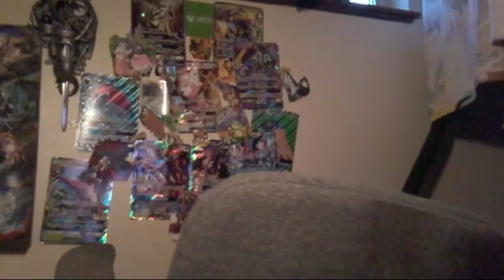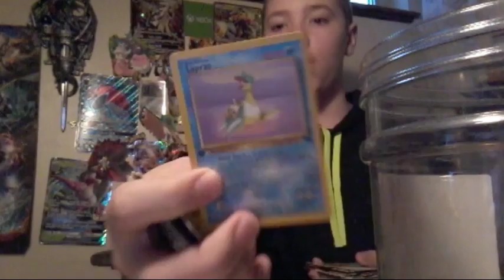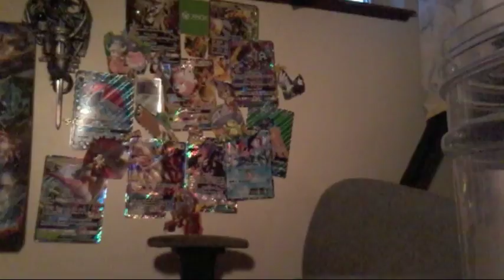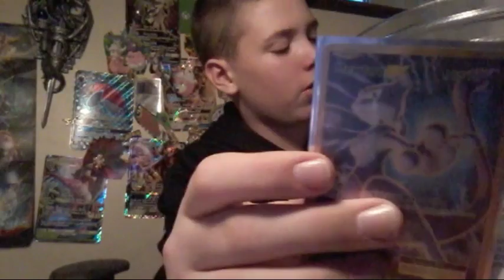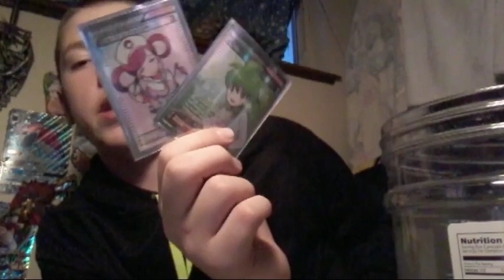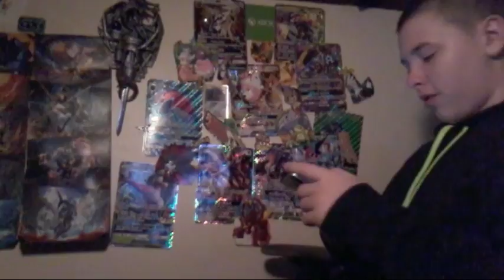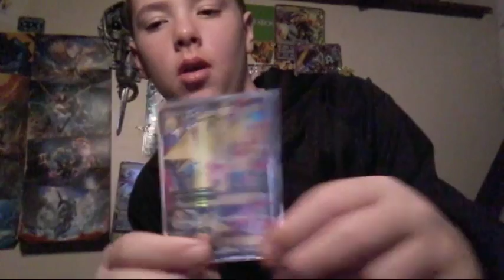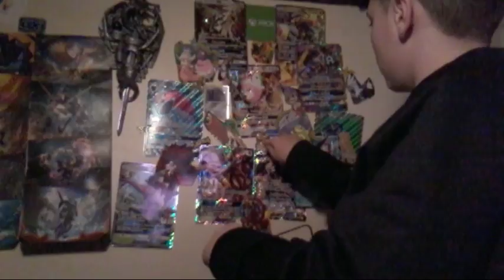New Pokemon Cards